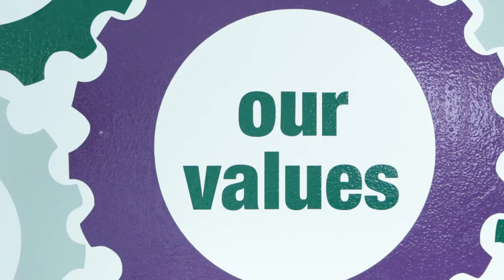Meet the Stevenage Packaging team